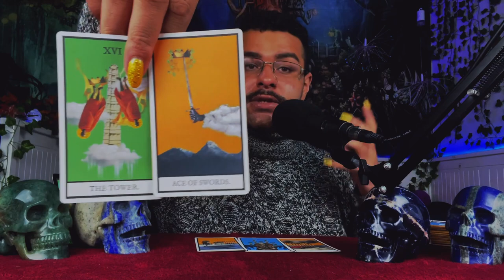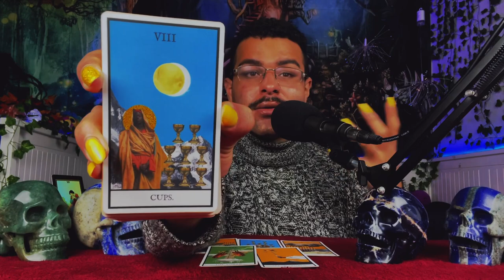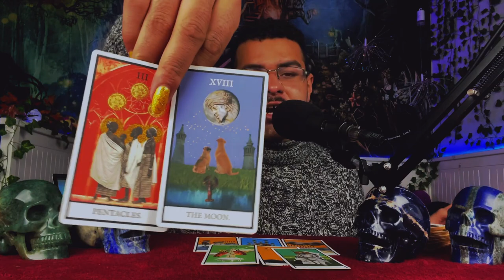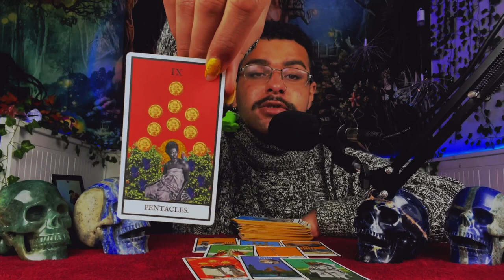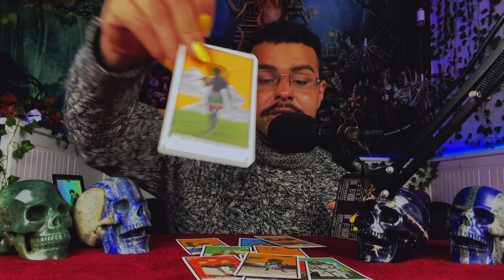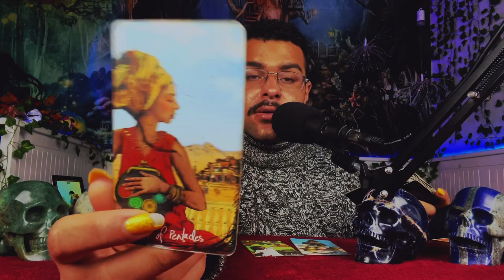Capricorn ♑️ "Spirit Has a Life Changing Message" March 2022 Tarot Reading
This is a weekly 2022 Tarot reading YoutubeBlack for the Zodiac sign - Capricorn for the week of March 2022 . This weekly Capricorn tarot reading forecast covers the subjects of Love, soulmate & twin flame connections, career, money & financial, and general overall messages. These weekly Capricorn tarot readings also includes predictions for Capricorn. These messages that came through in the tarot cards for this weekly tarot reading are for ALL Capricorns under the Sun, Moon, Rising zodiac sign for the week of March 2022

Introduction - 0:00
Capricorn Relationship Tarot Reading - 0:45
Capricorn General Tarot Reading - 8:38

~ 🖤 Amazon Wishlist 🤍 ~

$SimplyVelca

~ 🖤 Social Media 🤍 ~

🎵 Music Credits 🎶